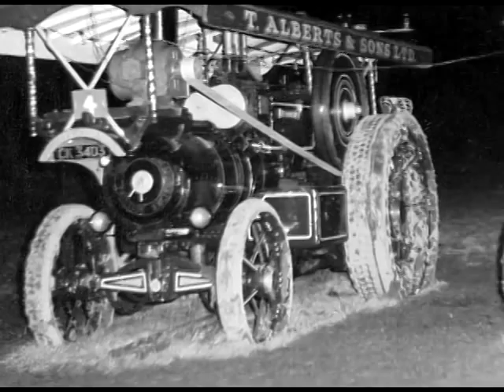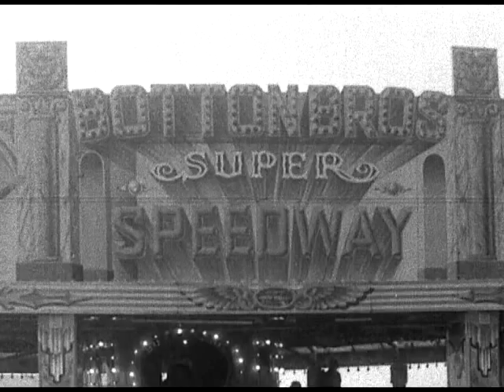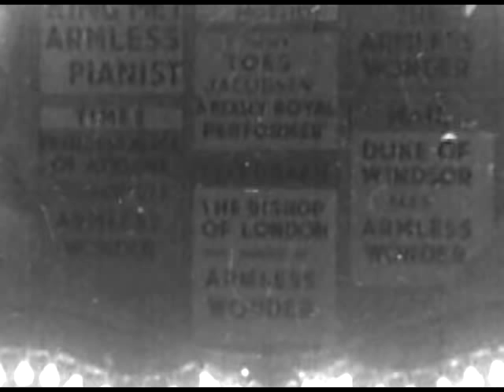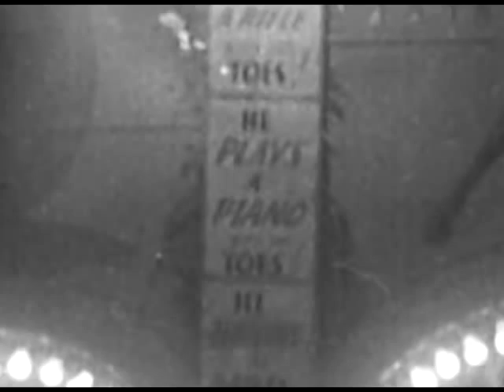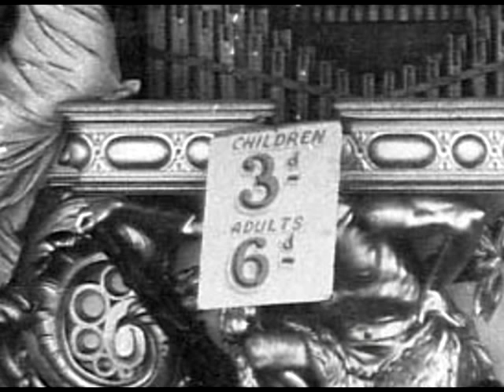The Alan Ralphs Photograph Archive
A montage of pictures from the Alan Ralphs photo collection, now in the care of George Houghton. Most of the picture captions are a direct transcription of the notes written on the back of the photos.

Alan was an early member of the Fair Organ preservation movement and started in a group called the Fellowship Circle of Showland Fans or "FCSF", which evolved into the Fair Organ Preservation Society.

The music is from Fair Organs recorded on a collection of 78s and date to the late 1920s and 1930s. The 78s have been compiled into the "Amsterdam Memories" CD, also owned by George, who I would like to thank for his permission to post this video on YouTube.